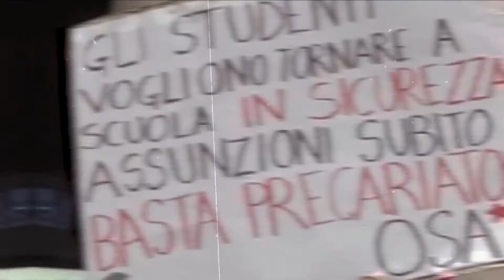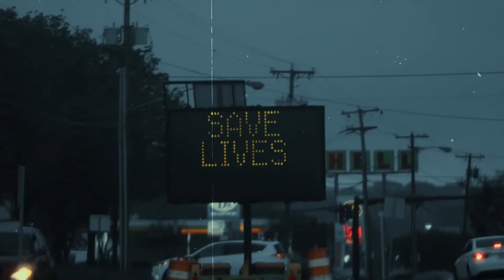RESTART 264 - La Lega torna in piazza, manifestazione a Roma il 19 giugno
con l'on. Luca Toccalini (Segretario Lega Giovani)